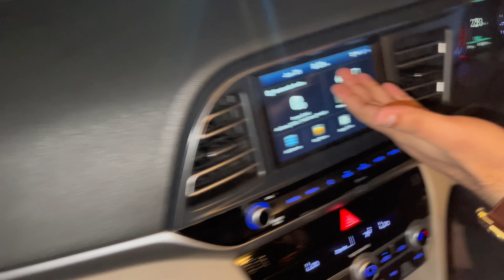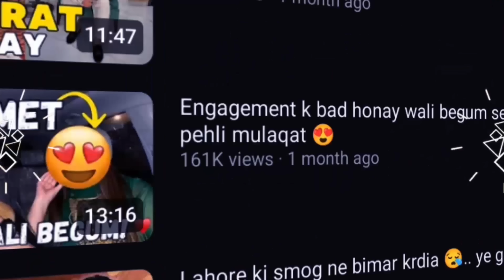First time kisi unknown shadi mai chlay gay🤪| dulhay ne pehchan lia😬| crashed a wedding😂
Presenting you crashed a wedding vlog…